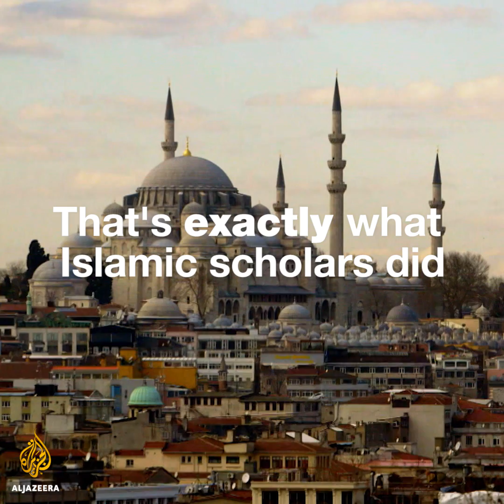How did Islamic scholars study the universe without telescopes?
Imagine trying to make sense of the universe before telescopes were even invented.

Jim al-Khalili reveals how scholars from the Islamic world played a crucial role in astronomy and navigation, influencing later astronomers in the renaissance.